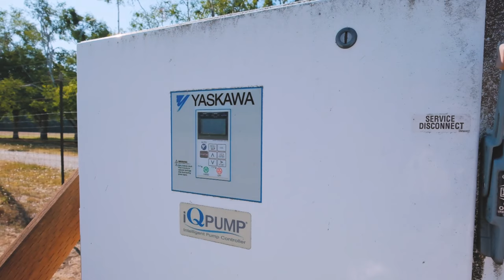38719 & 38734 Flowerdale Dr Springfield Oregon